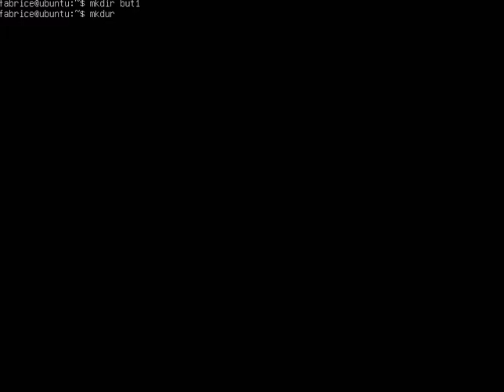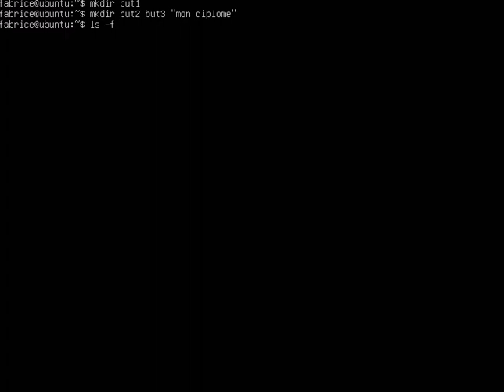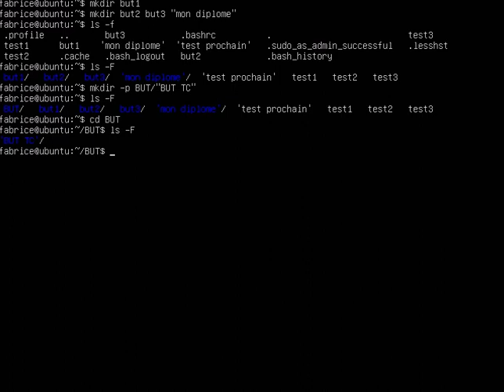Ubuntu 012 - Création de dossiers (répertoires)